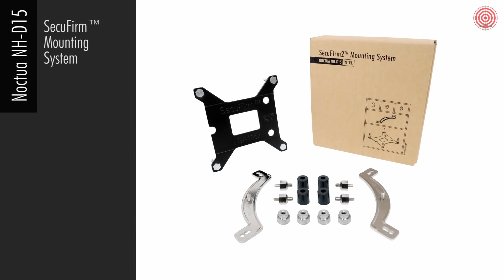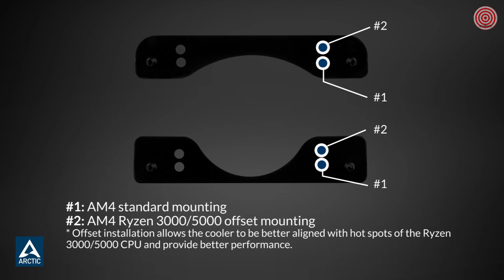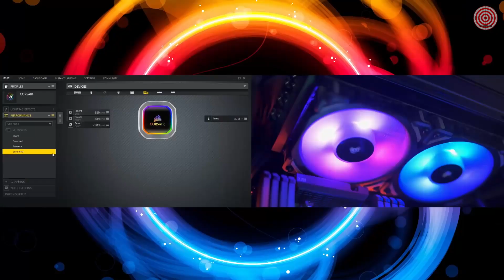5 Best CPU Coolers for Ryzen 9 5900X to buy in 2022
That's great and all, but a large number of suitable options means that creating this list of the best CPU coolers for Ryzen 9 5900X was a bit harder than usual.

Best budget air cooler for Ryzen 9 5900X
1. DEEPCOOL AS500 Plus CPU Air Cooler

If you plan on running the Ryzen 9 5900X at stock clocks or with an undervolt, just get the DeepCool AS500 Plus. It’s a bit behind the NH-D15 and the Assassin III when it comes to thermal performance, but the temperature difference is too small to justify the price difference.
For the money, the AS500 Plus is the best bang-for-the-buck cooler for the 5900X at the moment. Aside from its performance, we also like the design and the tasteful RGB implementation. The cooler looks average, but it weighs more than 1 kg (about 2.2 lbs), making it quite hefty compared to its single tower brethren.

Best high-end air cooler for Ryzen 9 5900X
2. Noctua NH-D15

The Noctua NH-D15 still is the best air cooler you can get on the market. It’s made for high-end CPUs, and aside from its impressive thermal performance, the NH-D15’s also one of the quietest air coolers around. Get this one if you want the ultimate performance from an air cooler along with whisper-quiet work.
The NH-D15 should also handle an overclocked 5900X without issues. Its main problem is its huge size, so read the specs twice if you own an mATX or a smaller mid-tower case. Also, watch about the RAM clearance since it’s pretty tight. If Noctua's color palette isn't to your liking, they also have a sleek all-black version.

Best overall AIO cooler for Ryzen 9 5900X
3. Arctic Liquid Freezer II

Moving to AIO coolers, the best bang for the buck AIO cooler for the Ryzen 9 5900X is the Arctic Liquid Freezer II. You can pick between the 280mm and 360mm versions, with the former being the sweet spot for the 12-core CPU.
Get the 360mm version if you plan on testing the 5900X’s OC limits or if you want a silent performance since the 360mm version will work at very low RPMs most of the time.
The Liquid Freezer II is both the overall best AIO cooler for the 5900X and the best budget AIO cooler since it sells at a lower price than the majority of AIO cooling systems sell at.

Best RGB AIO cooler for 5900X
4. Corsair H115i RGB Platinum

The CORSAIR Hydro Series H115i RGB PLATINUM is an all-in-one liquid CPU cooler built for extreme cooling with a 280mm radiator and vivid RGB lighting from 24 LEDs. Two CORSAIR ML PRO RGB 140mm PWM fans run up to 2,000 RPM, alongside an optimized cold plate and pump design that delivers high-performance Hydro Series cooling. Take control with CORSAIR iCUE software to customize lighting effects and enable Zero RPM mode at low temperatures. Easy to install and compatible with most major CPU sockets, the H115i RGB PLATINUM pairs killer looks with chiller performance.

Best silent AIO cooler for 5900X
5. Fractal Design Celsius+ S36 Prisma

Since Corsair’s out of the picture, we’ve decided to go with the Fractal Design Celsius+ S36 Prisma as our silent AIO of choice from now on. While it’s very expensive, the Celsius+ S36 Prisma has pretty good thermal performance coupled with immaculate silence even when you put your CPU under extreme strains while overclocked.

Timestamps
0:00 Intro
0:07 1. DEEPCOOL AS500 Plus CPU Air Cooler
2:13 2. Noctua NH-D15
3:41 3. Arctic Liquid Freezer II
6:31 4. Corsair H115i RGB Platinum
7:53 5. Fractal Design Celsius+  S36 Prisma
9:09 Outro